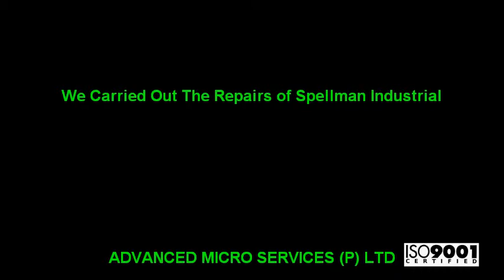Spellman Industrial Repairs @ Advanced Micro Services Pvt. Ltd,Bangalore,India